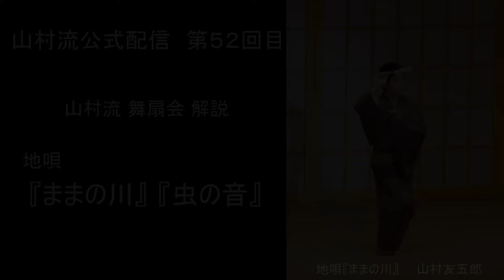日本舞踊上方舞山村流公式配信第五十二回 山村流舞扇会解説その３ 地唄『ままの川』『虫の音』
日本舞踊上方舞山村流公式配信です。

第５２回目は本年の８月２９日に催される、
山村流舞扇会の演目、地唄『ままの川』『虫の音』の解説動画になります。
舞扇会当日だけに限らず、
皆様が本曲をどこかでご覧になる際の手引きになれば幸いです。

先日６月６日に催された
「東アジア文化都市北九州2020▶21」交流式典 にて、
五耀会でご一緒させて頂いている藤間蘭黄さんと、
藤間蘭黄さん作詞振付の新作舞踊『門司春秋』を舞わせて頂きました。

先年の11月に国立劇場で舞わせていただいた地唄『善知鳥』が、
国立劇場様のチャンネルで公開されております。

第二回山村友五郎の会の動画を配信しております。以下のURLにて是非ご覧ください。